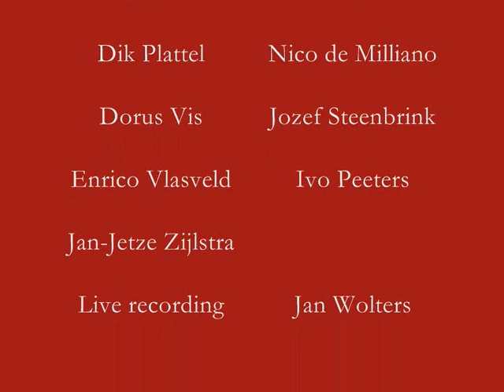Czech carol Rocking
A charming lullaby, sung bij Vocaal Ensemble PANiek, Nijmegen, The Netherlands.

Rocking
Little Jesus, sweetly sleep, do not stir,
We will lend a coat of fur,
We will rock you, rock you, rock you.
See the fur to keep you warm,
Snugly round your tiny form.

Mary´s little baby, sleep, sweetly sleep,
Sleep in comfort, slumber deep.
We will serve you all we can,
Darling, darling little man.